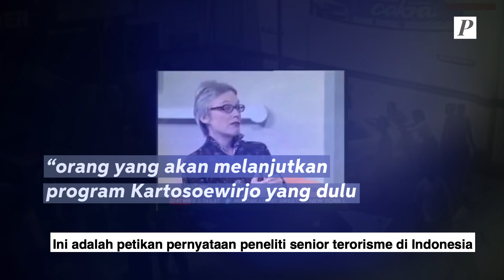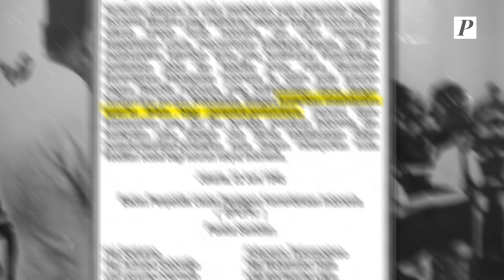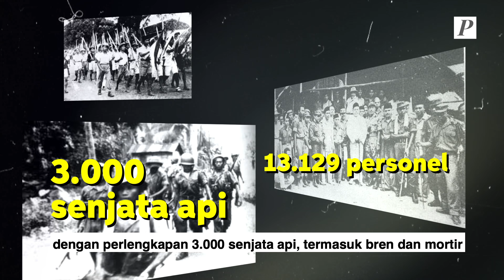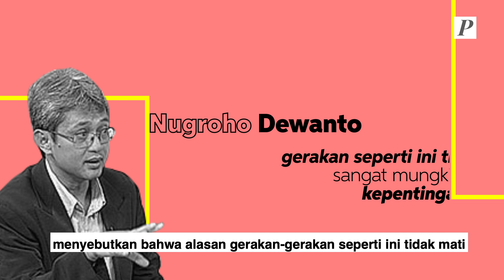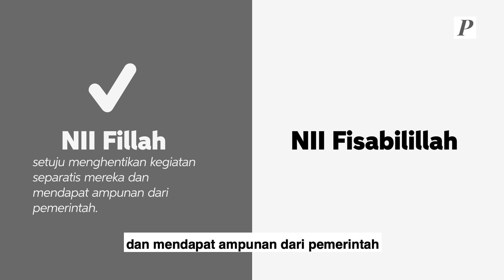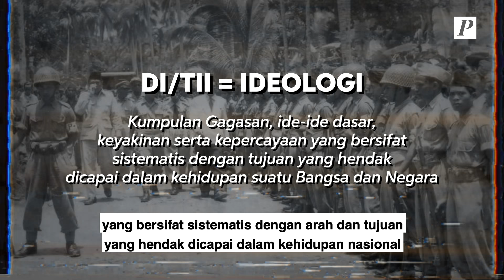SEJARAH DARUL ISLAM: MUNGKINKAH INDONESIA JADI NEGARA ISLAM?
Sejarah Darul Islam.Beberapa peneliti terorisme seperti Sidney Jones memang menyebutkan bahwa mayoritas gerakan terorisme di Indonesia punya kaitan dengan gerakan masa lalu, terutama dengan  kelompok seperti Darul Islam atau Negara Islam Indonesia yang dipimpin oleh Sekarmadji Maridjan Kartosoewirjo

Hal ini tentu menjadi bagian dari perdebatan terkait seberapa besar warisan Darul Islam dan Kartosoewirjo masih bercokol di negeri ini

Lalu, seperti apa sejarah gerakan ini? Get your coffee and let’s get it started